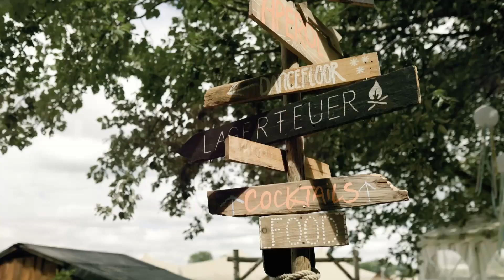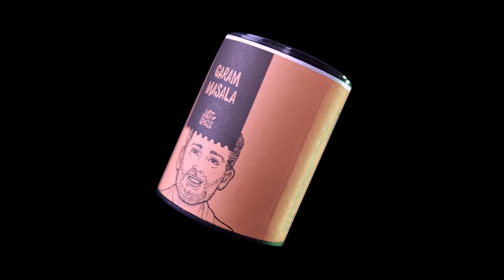Florian Jäger Foto & Film - Showreel -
🎉 Celebrating another year of capturing moments and telling stories through my lens! From fashion to portraits, and corporate projects, every frame is a chapter in my visual narrative. Grateful for the experiences that shaped this reel! 🌍